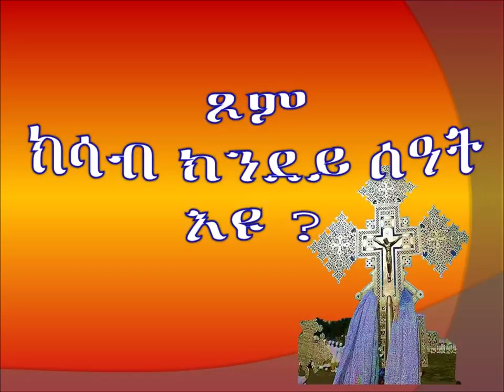ጾመ ነብያት tsome nebiyat ናይ ኤርትራ ኦርቶዶክስ ተዋሕዶ ስብከት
Eritrean orthodox tewahedo New 2019